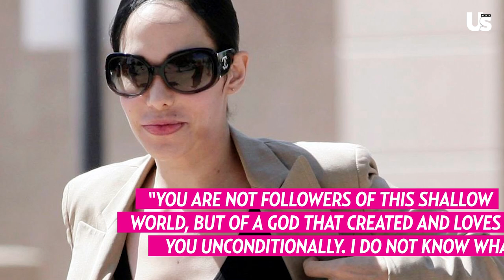‘Octomom’ Nadya Suleman Celebrates 8 ‘Unique’ Children’s 13th Birthday